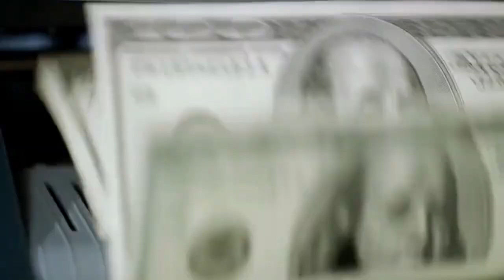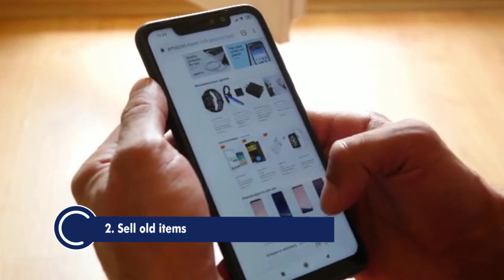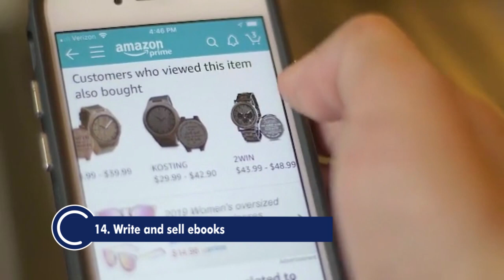15 Proven Ways to Make Money Fast